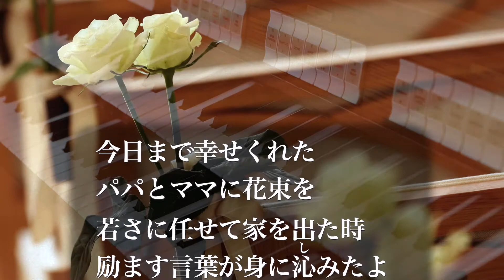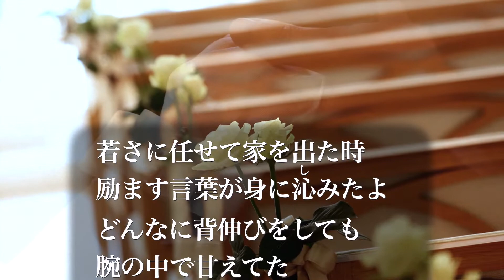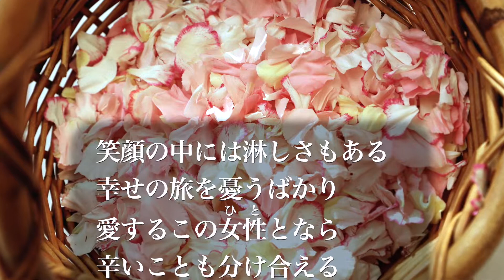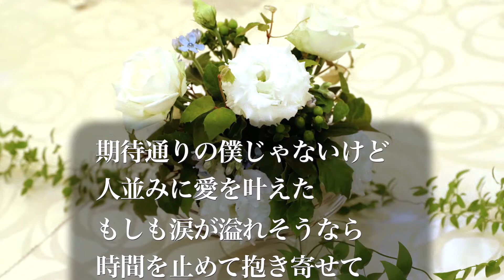【高音質カラオケ音源】心を込めて花束を‹茅ヶ崎ライブVersion›/The Silkworms [Instruments Only] (Cover)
The Silkwormsによる楽器のみのオリジナルカラオケ音源です。
Southern All Stars「心を込めて花束を‹茅ヶ崎ライブVersion›」の楽器のみのカラオケです！
アレンジは「この青い空、みどり 〜BLUE IN GREEN〜」収録、2000年8月に行われた茅ヶ崎ライブVersionの耳コピです。弦楽器はオリジナルの編曲を参考に耳コピしました！

すべての楽器を私Kaikoが演奏しております。
ギター、電子ピアノは実際の楽器、他はMIDI楽器です。

「心を込めて花束を」オリジナルのしっとりしたオーケストラアレンジも良いですが、2000年茅ヶ崎ライブVersionのバンドアレンジは最高です！
「茅ヶ崎に生まれて、よかったでーす！みんな気をつけて帰ってくれよ！またすぐ会おうじゃん！」という桑田さんのMCから始まる胸熱のバンドサウンドとなっています。

-- 心を込めて花束を‹茅ヶ崎ライブVersion›の原曲音源 --
本楽曲のオリジナル音源は2021年7月現在、シングル「この青い空、みどり 〜BLUE IN GREEN 〜」のみに収録されており配信等はありません。
この楽曲のオリジナルが収録されている「この青い空、みどり 〜BLUE IN GREEN 〜」の購入はこちら(Amazonアソシエイト)

[ 音源利用について ]
原盤権はThe Silkwormsにあります。
下記にご留意いただきながら、ぜひご利用ください！

-- 1. カラオケ動画でのご利用 --
歌ってみた、弾いてみた等のカラオケ動画にぜひご利用ください！
ご利用の際には、
2) アップされた動画等の説明欄に本動画URLの記載
の2点をお願いいたします。

-- 2. 個人的なご利用 --
公開されることがなく商用利用でもない、個人的にお使いになる範囲では、ご自由にお使いください。
個人的にご利用になる際にもコメントをいただけると嬉しいです。

-- 3. YouTube動画以外での商用利用 --

-- 4. その他 --

-- 歌唱の際のポイント --
1. ライブをイメージしてノリよく歌いましょう！
2. ハモリにも挑戦してみてください。
3. 楽しく歌いましょう！

-- 背景画像の概要 --
- サムネイル: 2013年の茅ヶ崎ライブ (撮影: Kaikoの友人)
- 動画: 結婚式で撮った写真たち (Kaiko所有)

-- 楽曲の概要 --
曲: 心を込めて花束を‹茅ヶ崎ライブVersion›
編曲: The Silkworms (Original Cover)
All instruments played by Kaiko.
Mixed & Mastered by Kaiko with Logic Pro X
* The Silkworms は所属一名(Kaiko)の架空のバンドです.

ブログにもお立ち寄りください！
音楽、お料理、プログラミング、転職に関する様々な豆知識を紹介しています！

SNSでフォローいただければ、ブログ・動画の更新情報をいち早くお知らせします！